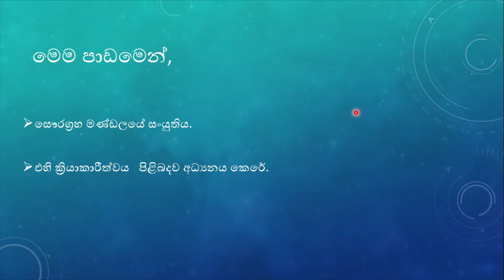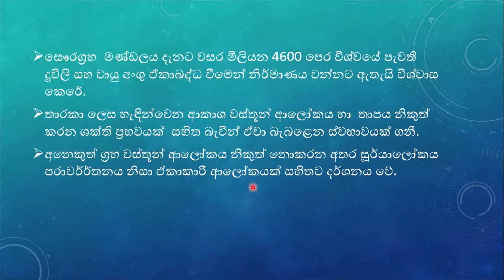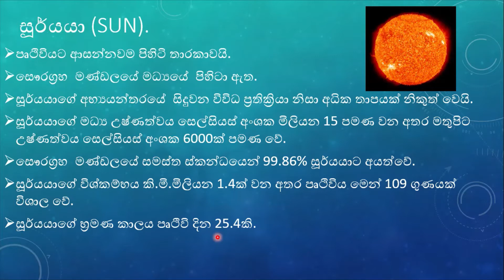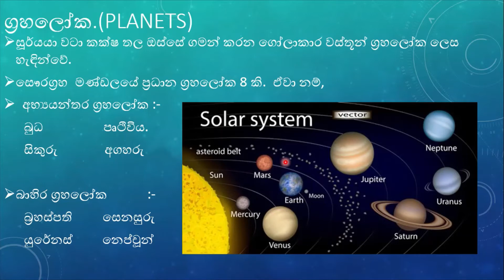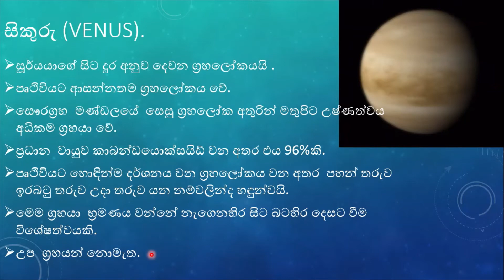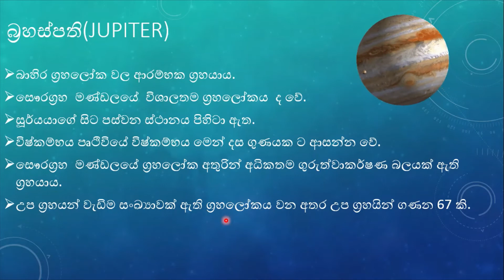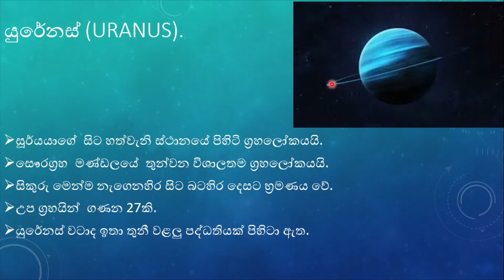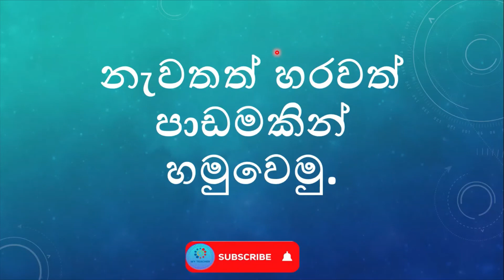8 ශ්‍රේණිය භූගෝල විද්‍යාව.1 පාඩම සෞරග්‍රහ මණ්ඩලය. Grade 8 Geography 1st lesson (sinhala medium)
8 ශ්‍රේණිය භූගෝල විද්‍යාව.1 පාඩම සෞරග්‍රහ මණ්ඩලය. Grade 8 Geography 1st lesson (sinhala medium)   solar system